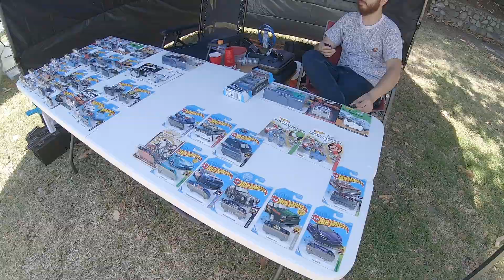Hot Wheels Vlog - 1st Meet Up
Hello Treasure Hunters! This past Sunday my brother and I attended out first Hot Wheels Collector Meet Up! We took our extra cars and track pieces so no matter what, we were gonna have a good time.